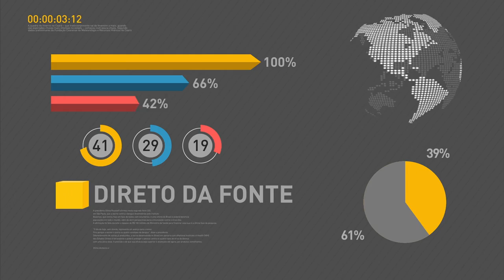Lei de Responsabilidade das Estatais é sancionada nesta sexta-feira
REPÓRTER NBR 9h - 01.07.16: O presidente em exercício sancionou, na noite desta quinta-feira (30), a Lei de Responsabilidade das Estatais. Michel Temer participou da Solenidade de São Pedro e São Paulo em homenagem ao Papa Francisco, em Brasília. Nesta sexta-feira, Temer participa da cerimônia de restituição de competência aos comandantes da Marinha, Exército e Aeronáutica. E mais: Codefat define novo calendário de pagamentos do abono salarial.